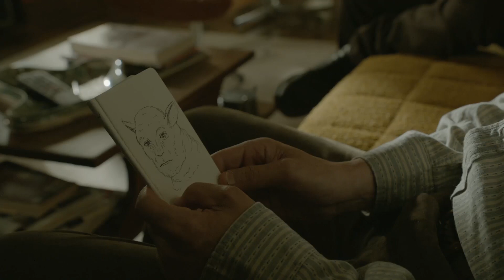Monroe Goes Undercover In a Church | Grimm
After the body of a local church's accountant was found in a wood chipper, Nick and Hank went to Monroe's house to ask him if he would go undercover in the church to investigate the Reverend, a Blutbad like him.

From Grimm Season 2 Episode 5 'The Good Shepherd': A feral wolf who is a Reverend reports that a fortune has been stolen From Grimm the church funds, and that the treasurer is missing. When the treasurer turns up dead, Monroe goes undercover to learn more about the Reverend's flock.

Welcome to the official Grimm channel where you can watch clips of your favorite Portland detectives as they face off against the Wesen.